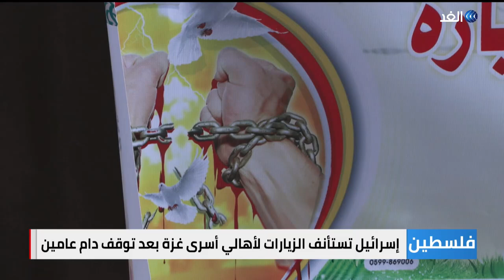أهالي الأسرى يطالبون بالضغط على إسرائيل للسماح لهم بزيارة أبنائهم داحل السجون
طالب أهالي أسرى حركتي حماس و الجهاد_الإسلامي المؤسسات الدولية والحقوقية بالتحرك الجاد للضغط على إسرائيل للسماح لهم بزيارة أبنائهم داخل السجون. حيث استأنفت إسرائيل جدول الزيارات لأهالي أسرى قطاع غزة بعد توقف دام عامين.
مزيد من التفاصيل في سياق تقرير مراسلنا في غزة محمد الداعور.